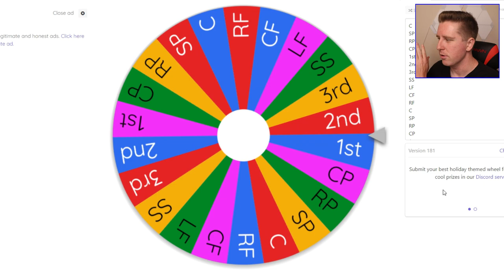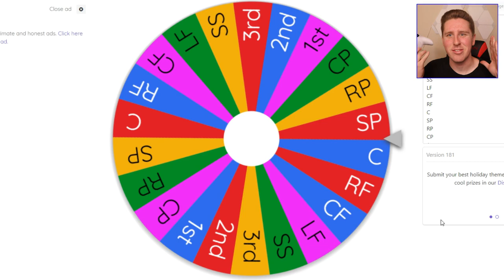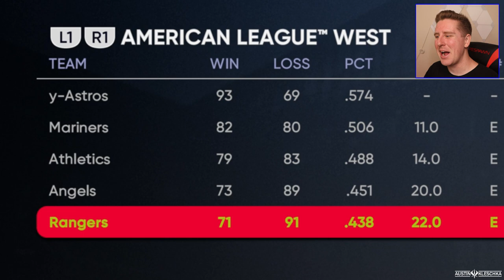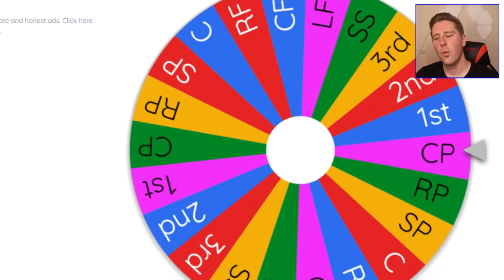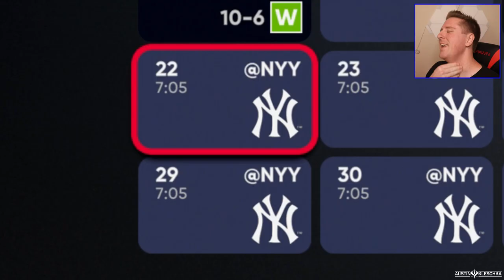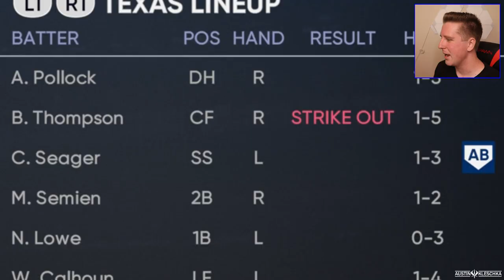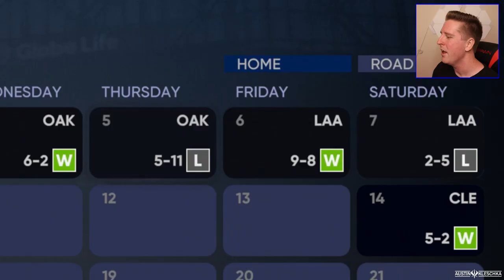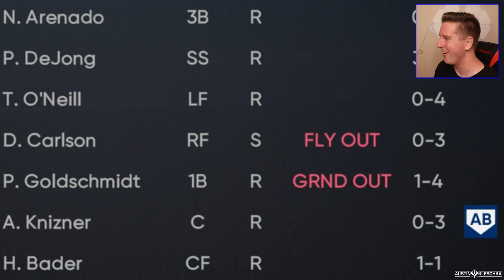Adding a player to the RANGERS until they WIN THE WORLD SERIES!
Welcome Kleschka Crew! The Texas Rangers are preparing for the future as they just signed some superstar talent and now it is my job to get them to the biggest stage and win it all! Enjoy!